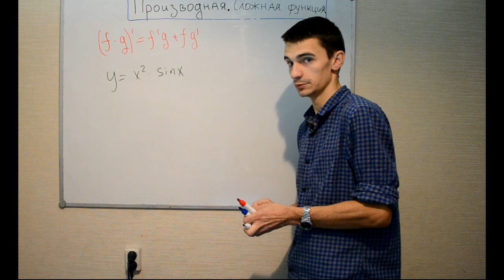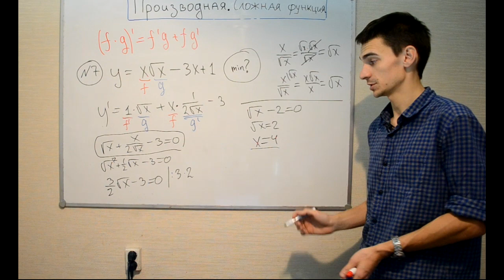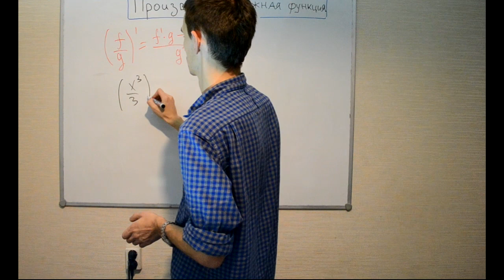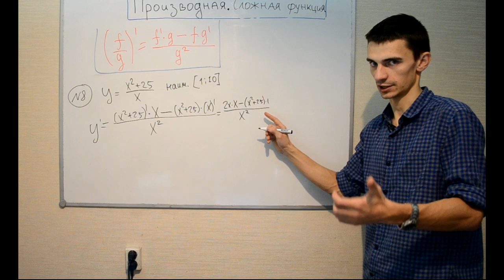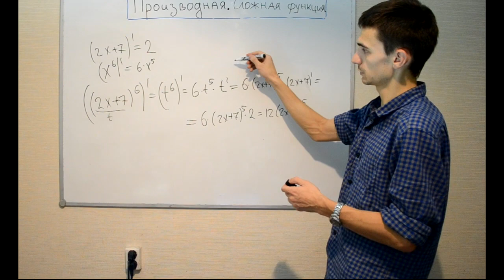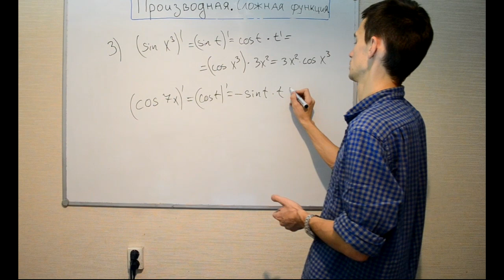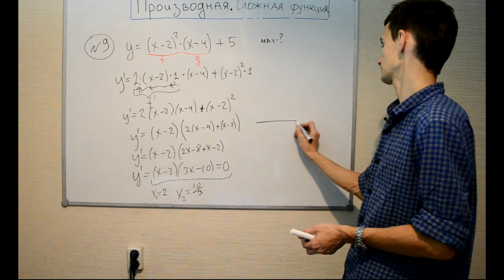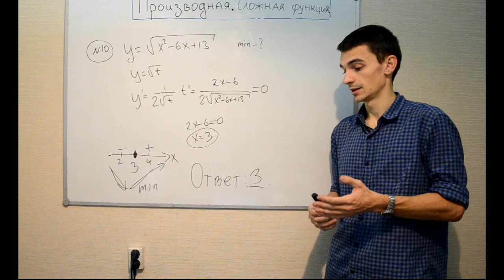Производная 4. Произведения, дроби и сложной функции.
Продолжаем решать задания №12 - учимся находить производную от произведения функций, от дроби и производную СЛОЖНОЙ функции. Будем разбирать небольшие примеры и решим четыре довольно сложных примера из экзамена.